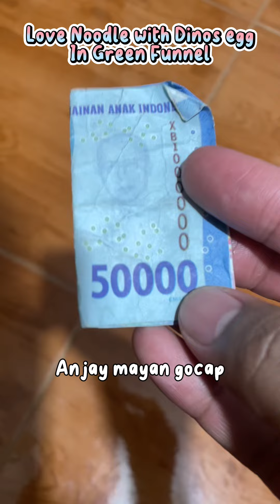Love noodle with dinos egg in green funnel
Haloo hari ini randymicimoci menayangkan cafe kucing… menu kali ini

“LOVE NOODLES WITH DINOS EGG IN GREEN FUNNEL “